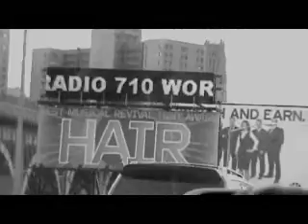Stayin Frosty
Its Here. Stayin Frosty feat. Gabe Pietrafesa and Ryan Phillips.